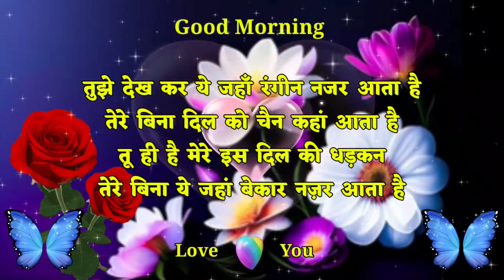Good morning status😘Good morning🥀गुड मॉर्निंग शायरी🌹Good morning video